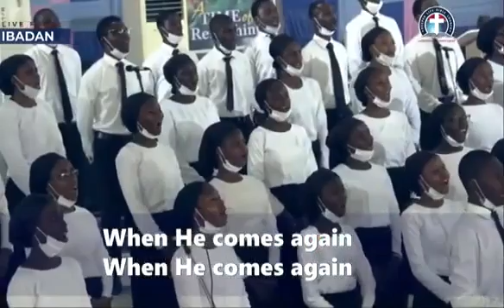The Church Triumphant - DCLM Youth Choir, Ibadan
At the GS visit to Ibadan for the First Covenant service in 2021